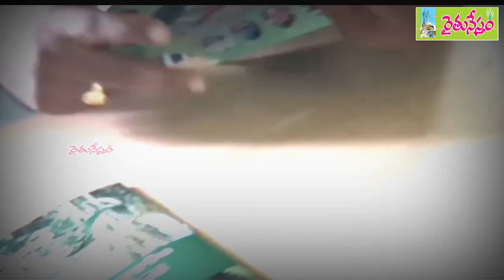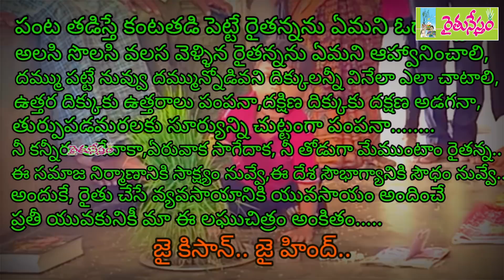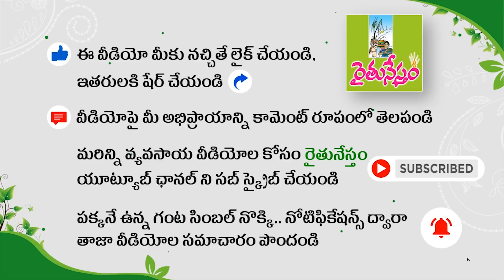కలం హలం పడితే || Telugu Short Film || Agriculture || Raitunestham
యువతరం వ్యవసాయంలోకి వచ్చి... ఆధునిక పద్ధతులు, సహజ విధానాలతో సేద్యం చేస్తే సాగులో లాభాలు అవే వస్తాయని చెబుతూ రూపొందించిన షార్ట్ ఫిల్మ్.. కలం హలం పడితే !!